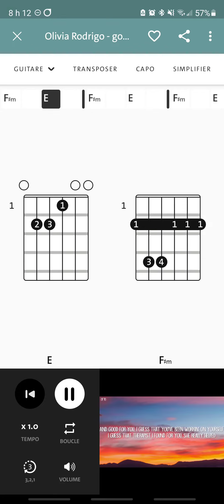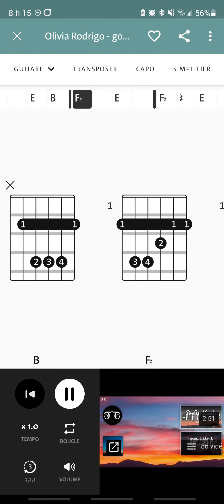good 4 u